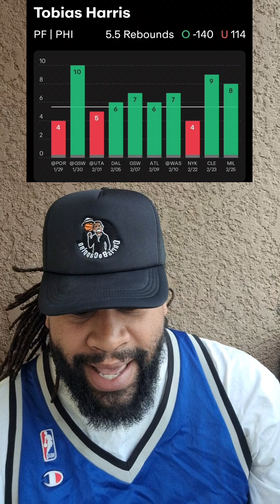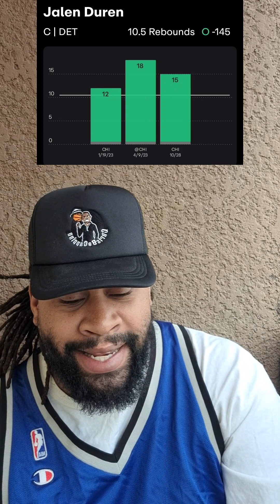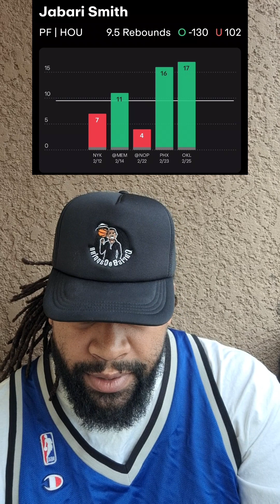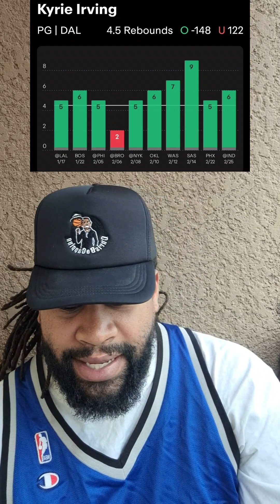NBA 🏀 💰 PLAYER PROPS 2.27✅️ nba nbabets 4fiddy1 🔥📚